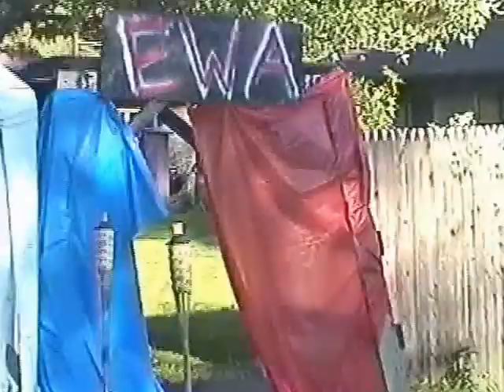EWA Slammys - The Lifetime No Show Acheivement Award (The Hey Yo)